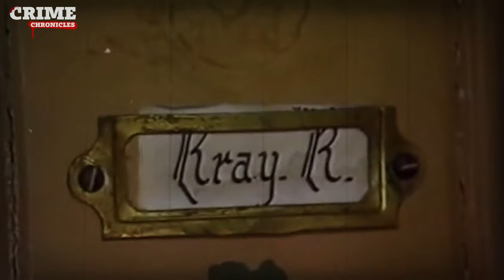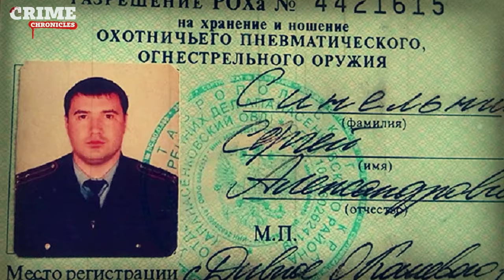Most DANGEROUS Families In The World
Unveiling the Most DANGEROUS Families In The World: Who Tops the List?

  "The Most Dangerous Family in the World." This documentary-style presentation delves into their extensive influence in politics, finance, and international relations. Through a combination of expert interviews, historical data, and careful analysis, we aim to uncover how this family has shaped global events and the implications of their actions. Without violating any personal privacies or engaging in speculative accusations, join us as we explore the factual, documented impact of a family whose decisions reverberate worldwide.

Bear in mind that the facts presented in my videos are not indicative of my personal opinion, and I do not always agree with the outcome, people, or judgments of any interaction. My videos should not be construed as legal advice, they are merely a presentation of facts as I understand them.

most dangerous families,
world's notorious clans,
dangerous family dynasties,
criminal family secrets,
top dangerous families,
 families,
crime families worldwide,
influential criminal families,
 underworld families,
global crime networks,
notorious crime families,
criminal family ranks,
family-based crime,
organized crime families,
powerful crime families,
secretive families,
family crime stories,
criminal ancestry, dangerous familial ties,
 legacy of crime families, true crime family stories,
underworld dynasties, most feared families, crime and family, criminal empires, family power struggles,
notorious underworld figures,
criminal family history,
 global criminal influence,
crime dynasty,
family-based criminal activities,
famous crime families,
top 10 dangerous families,
criminal family power,
most dangerous family trees